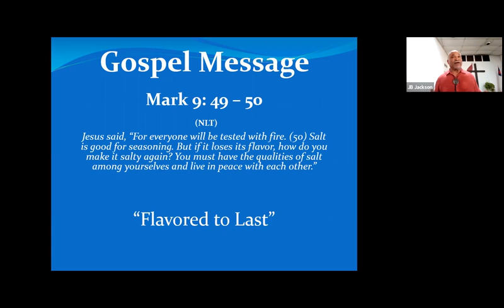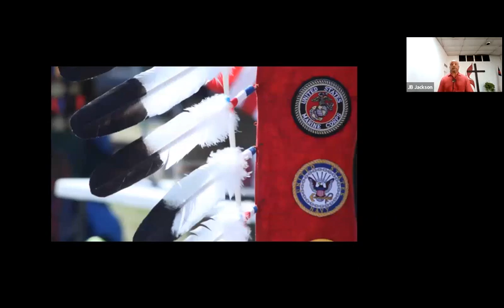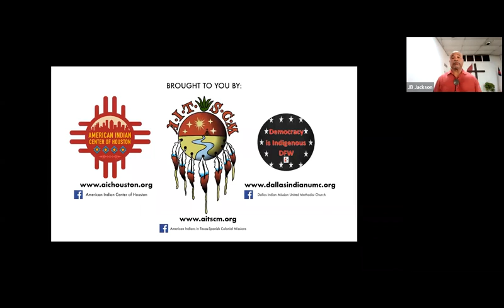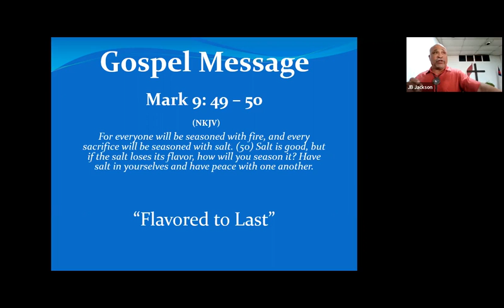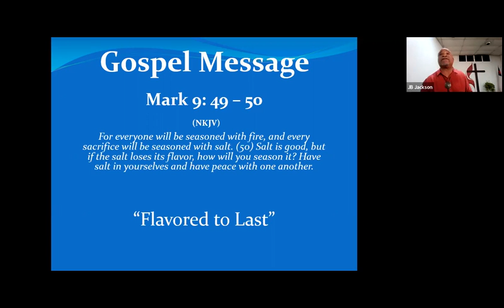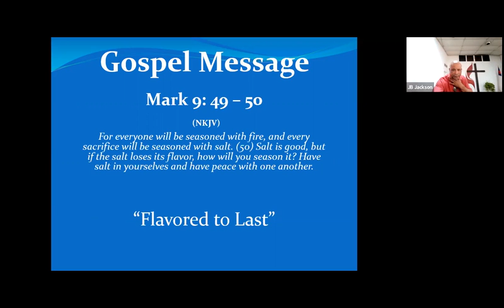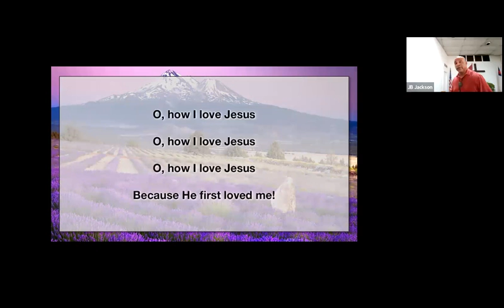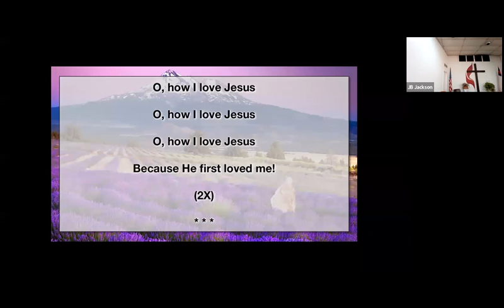DIUMC - October 9, 2022: Sermon - Flavored to Last